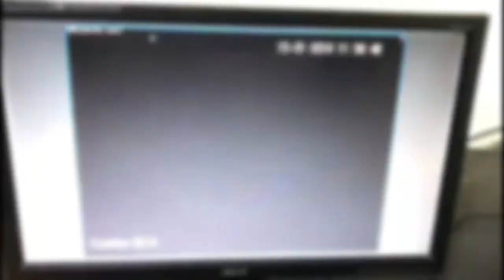Video shows floor collapse in Indonesia that injured scores of people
Security footage shows the moment a mezzanine floor collapsed at the Indonesia Stock Exchange in Jakarta on Monday, January 15. Scores of people were reported injured after the collapse.